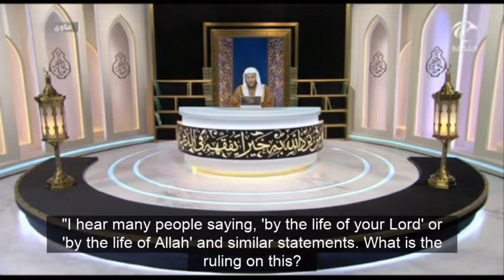Ruling on swearing by the life of Allah?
حكم الحلف بحياة الله؟